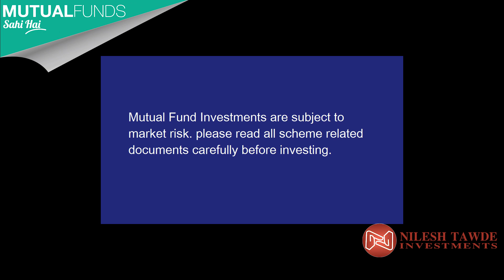Nilesh Tawde Investments Introduction - Marathi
Log on to our site and complete investment in 10 minutes